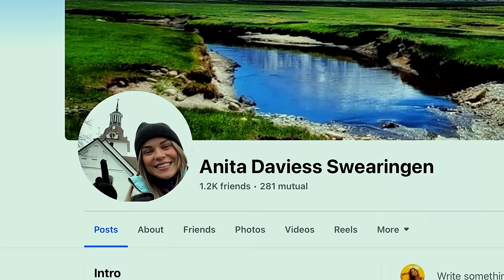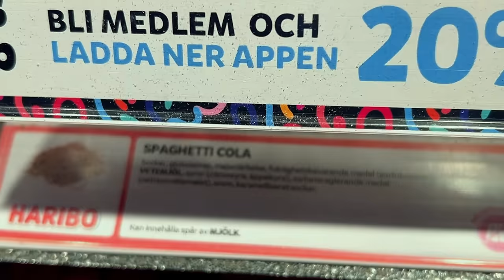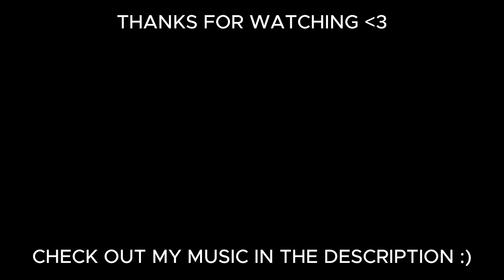MEET MY BOYFRIEND!!